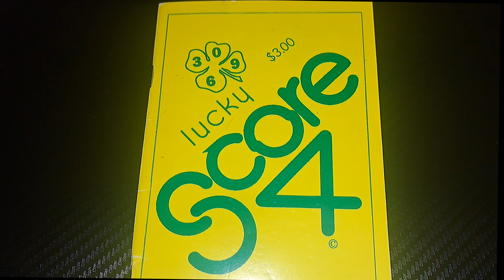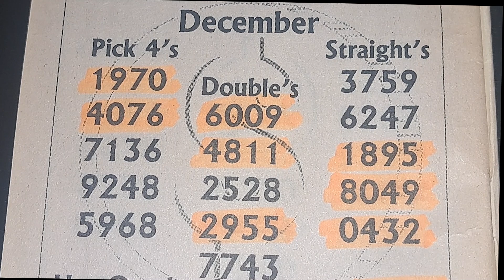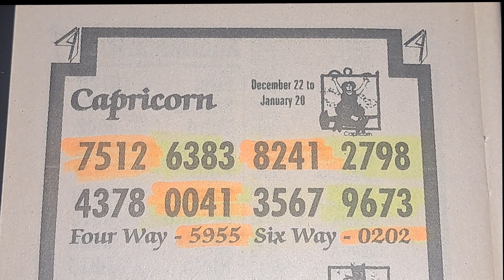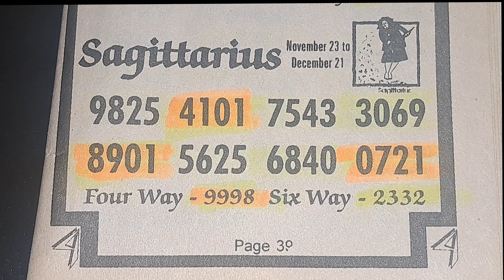🍀💰Lucky 4 | December | Pick 4 | Good for all states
Potential Pick 4 numbers for December.